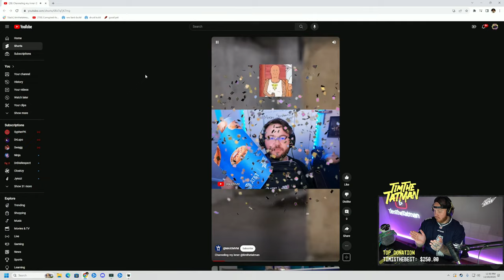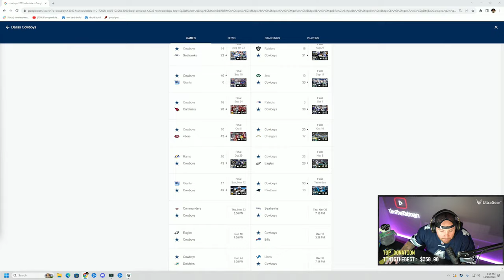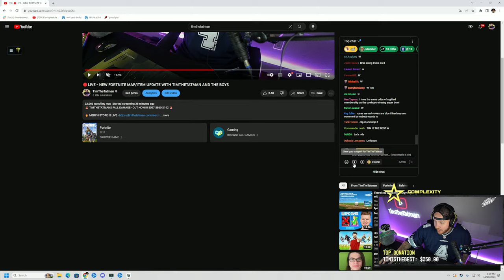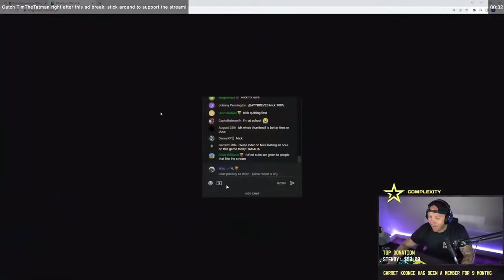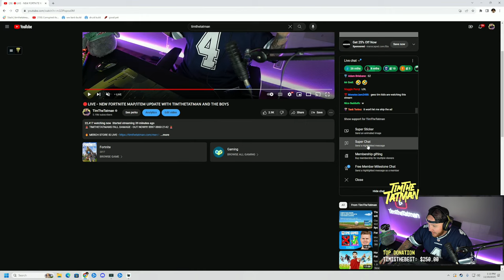NEW FORTNITE MAP/ITEM UPDATE WITH TIMTHETATMAN AND THE BOYS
🚨 TIMTHETATMANS FALL DAMAGE - OUT NOW! 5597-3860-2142 🚨